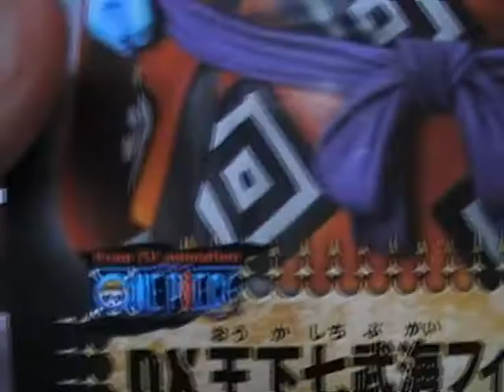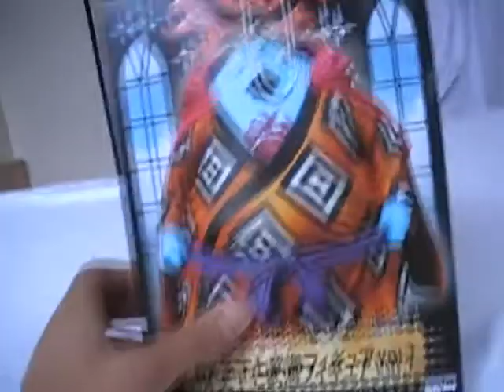One Piece DX Seven Warlords of the Sea Vol 1. Jinbe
review of this big blob of kickass fish!